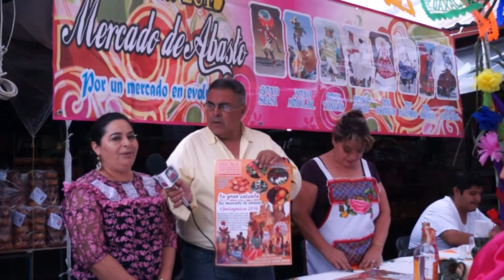entrevista para calenda del mercado de abastos